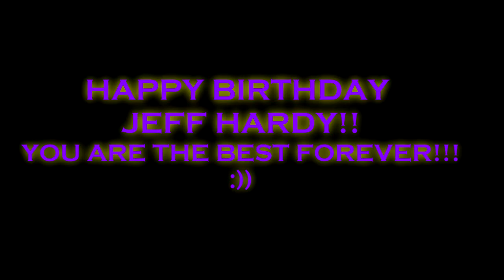HAPPY BIRTHDAY JEFF HARDY!!!! :))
TRIBUTE HAPPY BIRTHDAY FOR THE BEST.. JEFF HARDY!
HE ARE THE BEST,.. AND HE EVER WILL BE!
CREATURES MOUNT UP...
ENJOY THIS!
WOOOW CREATURES STAY WITH ME AND THE CHARISMATIC ENIGMA JEFF HARDY!!!